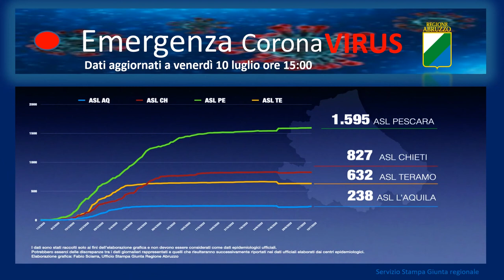Covid-19. In Abruzzo tre nuovi casi e zero decessi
Sono tre i nuovi casi di contagio da Covid 19 in Abruzzo nelle ultime 24 ore. 2 fanno riferimento alla Asl di Pescara, 1 alla Asl aquilana. Non si registrano nuovi decessi